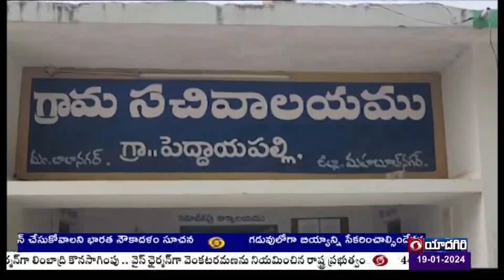Mahabubnagar District Roundup News | 🟥DD News Telangana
మహబూబ్ నగర్ జిల్లా వ్యాప్తంగా ఈ నెలలో ఎన్నో సంక్షేమ అభివృద్ధి కార్యక్రమాలు ప్రారంభమయ్యాయి... ఉమ్మడి మహబూబ్ నగర్ జిల్లా నుంచి రాష్ట్ర క్యాబినెట్ లో జూపల్లి కృష్ణారావుకు చోటు దక్కింది... ఉమ్మడి మహబూబ్ నగర్ జిల్లాలో 12 అసెంబ్లీ స్థానాలకు..పది స్థానాలు కాంగ్రెస్ గెలుచుకోవడంతో పాటు సీఎం రేవంత్ రెడ్డి సొంత జిల్లా కావడంతో జిల్లాలో అభివృద్ధి మరింత ముమ్మరం అవుతుందని జిల్లా వాసులు భావిస్తున్నారు.. ముఖ్యంగా ఈ నెలలో జిల్లాలో వికాసిత్ భారత సంకల్పయాత్ర, అయోధ్య రామ మందిర అక్షింతల శోభాయాత్ర, ప్రజా పాలన కార్యక్రమం, మహిళలకు ఉచిత బస్సు సౌకర్యం తోపాటు పలు సంఘటనలు చోటుచేసుకున్నాయి. దీనిపై మా మహబూబ్ నగర్ ప్రతినిధి అందిస్తున్న రౌండ్ అప్ చూద్దాం.